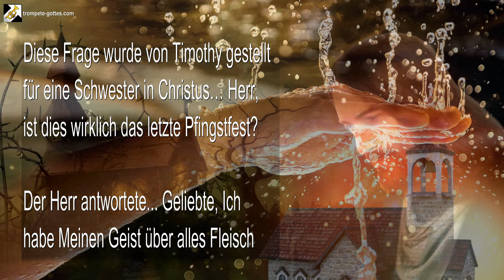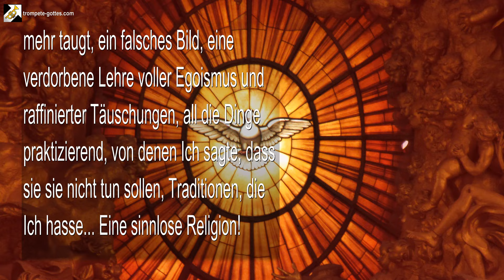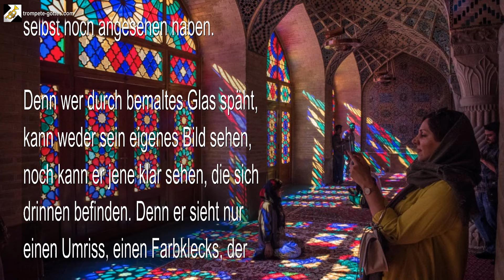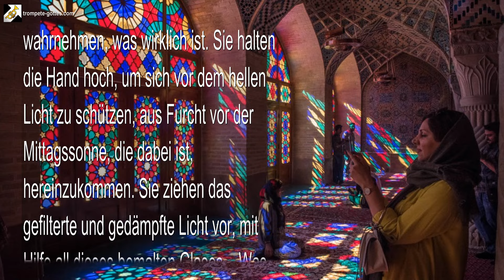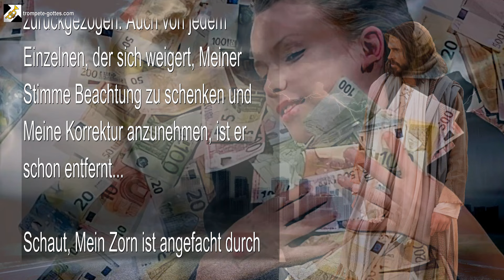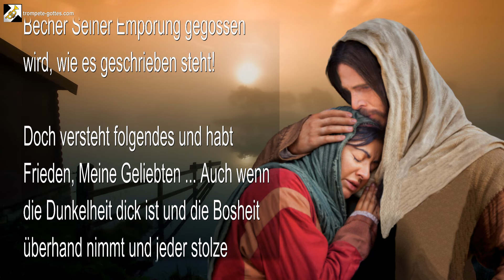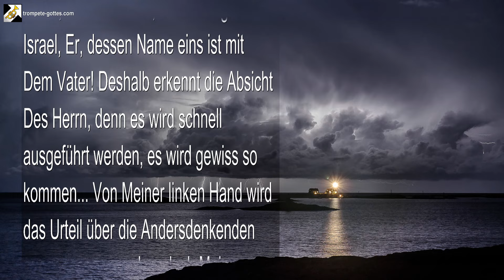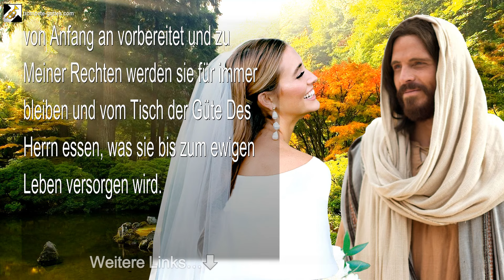Meine Hand ist entfernt & Mein Geist zurückgezogen… Denn ihr habt Mich gehasst 🎺 Die Trompete Gottes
Meine Hand ist entfernt & Mein Geist zurückgezogen… Denn ihr habt Mich gehasst

19. Mai 2010 – Von Dem Herrn, Unserem Gott und Erlöser – Das Wort Des Herrn gesprochen zu Timothy für all Jene, die Ohren haben und hören

Diese Frage wurde von Timothy gestellt für eine Schwester in Christus… Herr, ist dies wirklich das letzte Pfingstfest?

Der Herr antwortete… Geliebte, Ich habe Meinen Geist über alles Fleisch ausgegossen, so wie Ich von Anfang an für euch ausgegossen war, doch niemand kommt, um zu trinken, niemand ist bereit, von Mir zu empfangen, wie Ich wirklich bin. Und doch habe Ich den Regen rechtzeitig kommen lassen, sowohl den ersten als auch den zweiten, und trotzdem schwindet die Ernte und trägt nur bittere Früchte.

Schaut, die Stimme Des Herrn eures Gottes hat gesprochen, doch wenige haben Ohren, die hören. Und unter Meinem Volk bleibt nur ein Rest, der sein Herz öffnet und zuhört… Ich sage euch die Wahrheit, vor Mir stehen sehr stolze Menschen, viele törichte Kinder, die ihre rechte Hand nicht von ihrer linken unterscheiden können, denn ihr Wissen ist verdorben! All ihre Gedanken und Grübeleien dienen nur dazu, ihre abscheuliche Natur beizubehalten, denn sie halten Gott nicht in ihren Gedanken fest und von Dem Heiligen sind sie weit entfernt!

Das sagt Der Herr… Die Kirchen der Menschen und ihre Wege sind verdorben, ein ignorantes, unwissendes und eitles Volk, viele getäuschte Kinder… Ein Volk, das Meinen Weg hätte vorbereiten sollen! Doch sie haben einen anderen Weg gewählt, der ihnen mehr taugt, ein falsches Bild, eine verdorbene Lehre voller Egoismus und raffinierter Täuschungen, all die Dinge praktizierend, von denen Ich sagte, dass sie sie nicht tun sollen, Traditionen, die Ich hasse… Eine sinnlose Religion!

Wehe deshalb all jenen, die in den Kirchen der Menschen verweilen, all jenen, die ihren Wegen folgen!… Heuchler!… Und den Anteil der Heuchler werden sie gewiss empfangen, es sei denn, sie bereuen und kehren zu Mir zurück in aller Wahrheit, sagt Der Herr.

Denn Ich sage euch die Wahrheit, seht, Ich sage es euch deutlich … Wenn Ich zu euch herabkäme und redete, wie früher, würde jede dieser Kirchen der Menschen Mir den Weg versperren… ja, jede von ihnen würde Mich hinauswerfen und versuchen, Mich verhaften zu lassen!…

Und obwohl sie Mich nicht gesehen haben, bin Ich doch unter ihnen gewesen. Und so wahr Ich lebe, sagt Der Herr, Ich sage euch, sie haben Mich ganz sicher abgelehnt!.. Denn Ich bin durch ihre Reihen geschritten, und sie haben Mich abgelehnt. Ich habe gesprochen, und sie haben ihre Ohren vor Mir verschlossen. Ich habe ihnen Meine Boten gesandt, und sie haben sie alle abgewiesen!

Seht, Meine Boten wurden ohne Grund verstossen, verhaftet und verfolgt! Sogar die Geringsten unter Meinen Dienern sind von diesen sogenannt gläubigen Menschen schlecht behandelt worden! Vom Kleinsten bis zum Grössten, ja all diese Kirchen der Menschen lästern Meinen Namen mit allem, was sie sagen und tun, bis hin zur Lästerung des Geistes!

Deshalb werde Ich Meine Hand in der Tat zurückziehen, und Mein Geist wird zu Mir zurückkehren. Denn sie haben Mich abgelehnt, Tage ohne Ende. Lange haben sie sich von Meiner Führung abgewendet und ihre Hand immer gegen Meine Korrektur ausgestreckt, sie haben Mir ins Gesicht gespuckt und auf den Mund geschlagen… Ja, Meine Stimme ist ihnen ein Gräuel geworden! Denn sie lehnen jede Botschaft ab, die Ich durch Meine Propheten zu ihnen gesandt habe und sie drehen ihnen immer ein taubes Ohr zu und versuchen, sie mit Worten und Taten zu steinigen und sie im Offenen und im Stillen zu verleumden!… SIE HABEN MICH WIRKLICH GEHASST! Sagt Der Herr.

Habe Ich nicht schon durch den Mund Meines alten Propheten darüber gesprochen? Steht nicht in eurer eigenen Sprache geschrieben… „Macht das Herz dieses Volkes unempfindsam, ihre Ohren taub und ihre Augen blind, damit sie nicht mit den Augen sehen und mit den Ohren hören und mit dem Herzen verstehen und umkehren und geheilt werden.